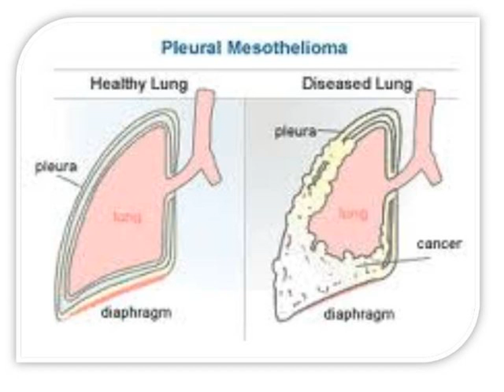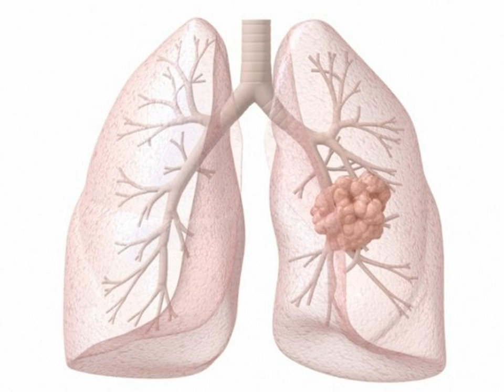Top 20 Popular Photo mesothelioma help .